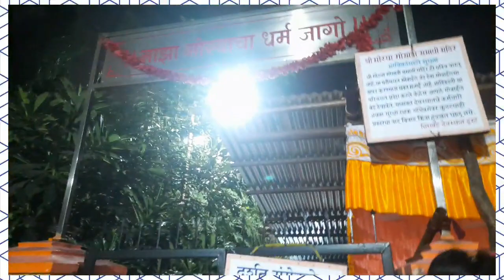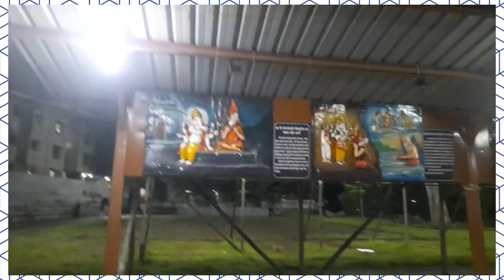Morya Gosavi Mandir Vlog { Pune, Maharasthra } •••••••••••••••••••••••••••••••••••